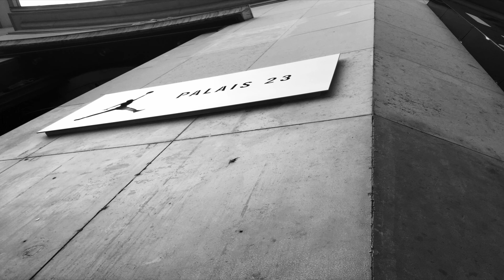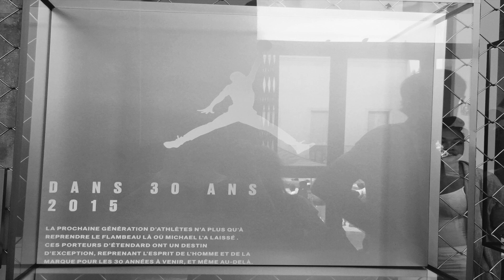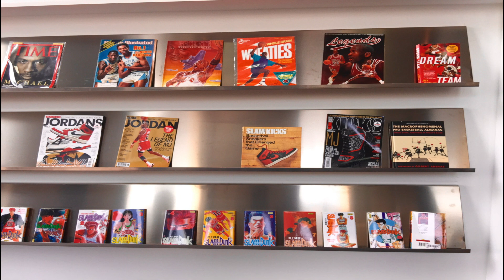LES 30 ANS JORDAN À PARIS EN IMAGES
Nous vous proposons un Photo Report des 30 ans de Jordan Brand qui a eu lieu à Paris du 12 au 14 Mai 2015.
Les photos ont été prisent rapidement depuis un iPhone car malheureusement, nous sommes rentrez  dans l'expo à 12H40 pour une fermeture à 13H. De plus une partie de l'expo est sous vitrine donc des reflets sont présents, nous nous excusons donc pour la qualité de celle-ci.

Suivez SNEAKACTU -